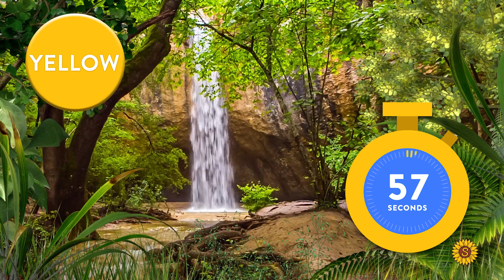Storipop - Episode 7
Welcome to Storipop! A new show for kids!
In episode 7, we kick things off with a positive affirmation and then learn about the letter G!  We make a paper flower together, go on a scavenger hunt for things that are yellow, hear another silly-good poem from Matilda Beetlebottom, and visit a dentist office!

This feel-good interactive show is fun and educational. for more!

A Melissa Moats Production

Chapters
00:00 Intro
01:43 Letter G
05:00 Pop Art
08:56 Scavenger Pop
11:43 Matilda Beetlebottom
14:24 Dentist Pop-In
18:27 Outro
20:10 Credits